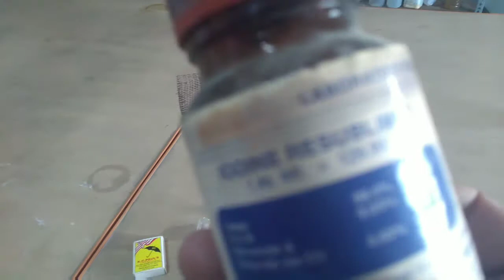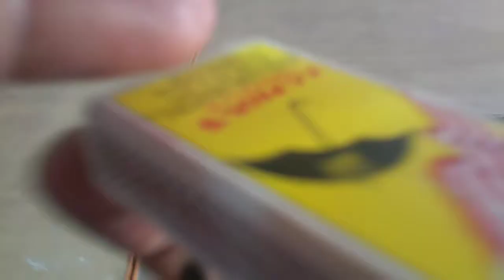Sublimation of iodine granules/ practical class Ix/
Sublimation reaction / practical class Ix/ by Sunil sinha/